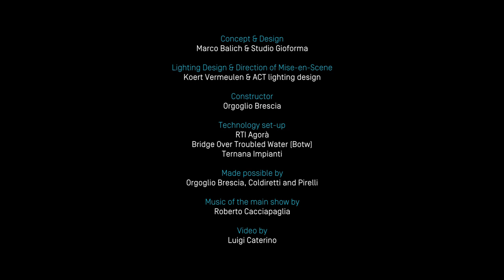TREE OF LIFE - EXPO 2015 MILAN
In the framework of EXPO 2015, hosted by Milan in Italy from May 1rst until October 31rst 2015, ACTLD was commissioned to create and develop the lighting scenography of an iconic installation: the « Tree of Life » / « Albero della Vita ».

The project was inspired by the drawing of Michelangelo Buonarroti and designed by Marco Balich and studio Gioforma, artistic director of the Italian Pavilion of Expo 2015. The structure was built by Orgoglio Brescia. Koert Vermeulen joined the creative team as Lighting Designer & Director of Mise-en-Scene.

Installed in the middle of Lake Arena, the « Tree of Life » interactive structure with an inner skeleton made of steel and an outer cover in wood, is over 30 meters high. On top of this gigantic trunk stands a hat that simulates the intertwined branches of a tree, with a diameter of 45 meters.

For this monument with its advanced technology, constantly illuminated with LED lights, Koert Vermeulen & ACTLD created in total 1260 shows to produce the genuine dynamic effects through a play of light, video, water, fireworks, as well as bubbles and sounds. The Tree of Life change as the hours go by, becoming the center for many of the events in the Pavilion’s extensive schedule.

A project by Balich Worldwide Shows
Concept: Marco Balich
Design: Studio Gioforma
Lighting Design & Direction of Mise-en-Scene : Koert Vermeulen & ACT lighting design
Constructor : Orgoglio Brescia
Technology set-up: RTI Agorà, Botw and Ternana Impianti
Music of the main show by Roberto Cacciapaglia
Video by Luigi Caterino
Year 2015
Country Milan, Italy